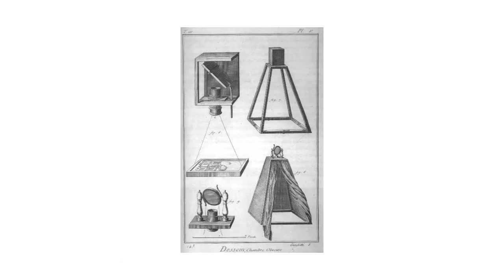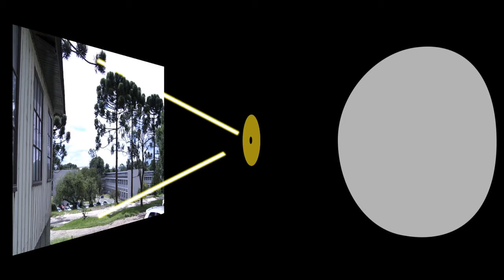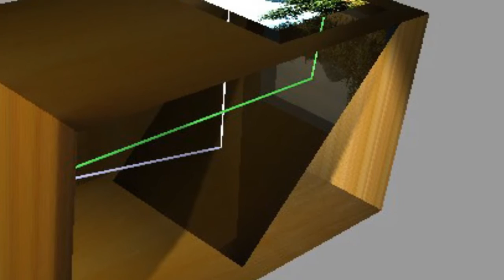FIBRA - CÂMARA ESCURA (09/03/16)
Imagine só como seria ver o mundo de ponta cabeça! É isso que os nossos olhos fazem quando vemos uma imagem!

Ela é projetada na nossa retina de forma invertida e o cérebro é o responsável por colocá-la no lugar, fazendo a gente enxergar direitinho. Isso acontece porque nossos olhos funcionam como uma câmara escura!

Não entendeu nada? Então assista ao FiBrA - Física Brincando e Aprendendo!